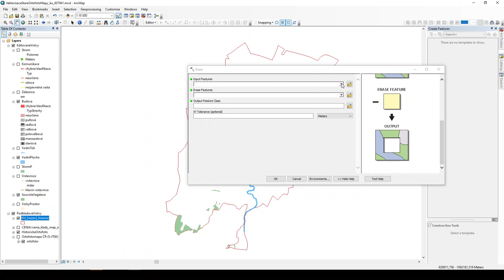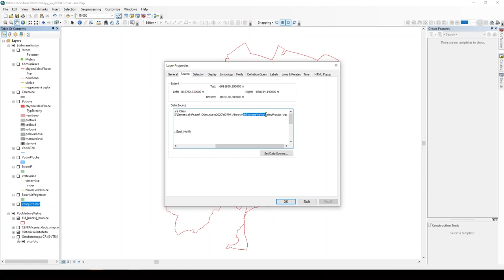KGM/UGI Tvorba vrstvy Volný prostor v semestrální práci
Autor: Pavel Hájek